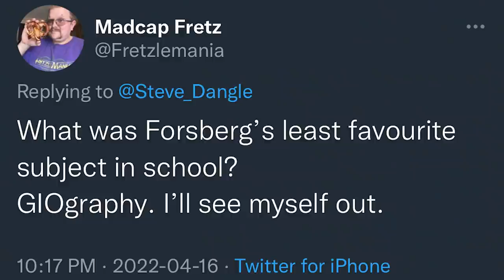LFR15 - Game 75 - Giovertime - TOR 5, OTT 4 (OT)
LFR Following Ottawa Senators vs. Toronto Maple Leafs | April 17, 2022